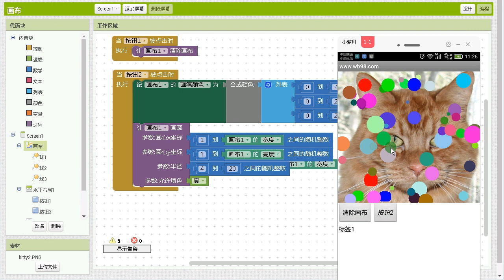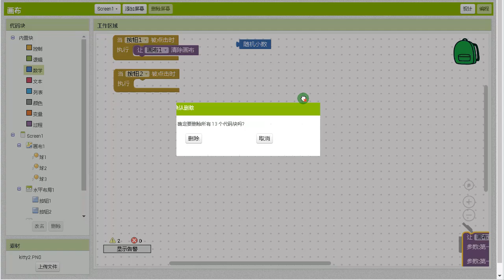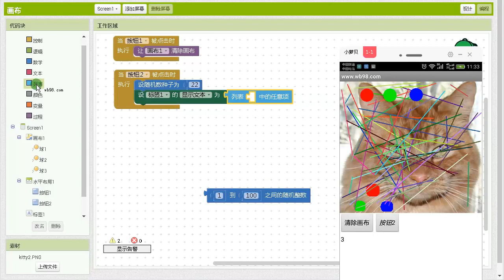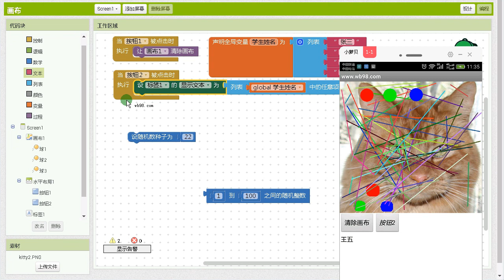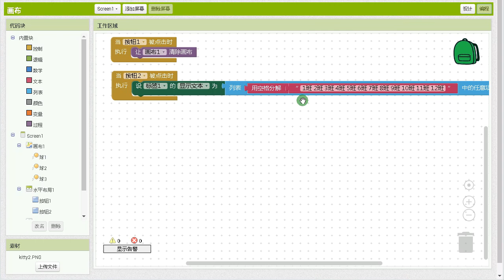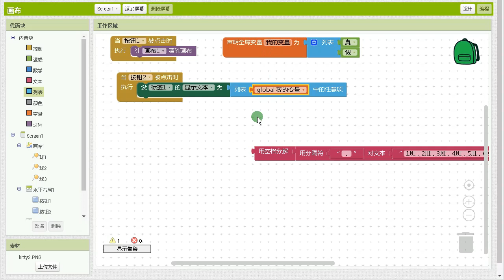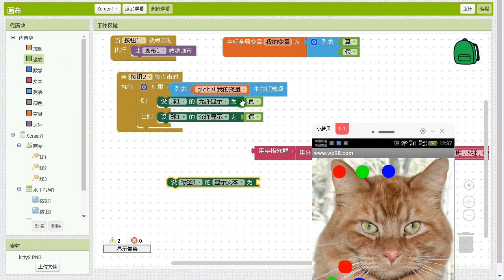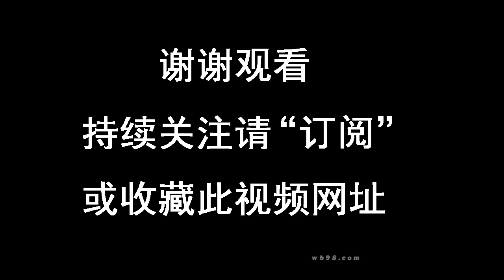App Inventor随机数，随机选择文本，数字，逻辑值，列表项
讲解App Inventor的随机整数，随机小数，随机种子的用法。并举一反三，讲解如何随机选择文本（如在众多学生当中，选择一个学生的名字），随机选择一个列表项，随机选择一个逻辑值（真与假），讲解如何随机在画布上画圆，画线。